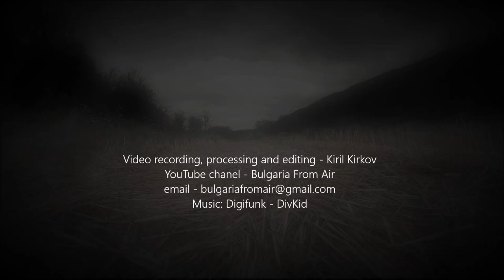Glozhene Monastery, Bulgaria, DJI Avata Googles 2 Motion Controller 2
The Glozhene Monastery is an Eastern Orthodox monastery located on the northern slopes of Stara Planina in Bulgaria, near the village of Glozhene and the Cherni Vit river, 12 km from Teteven.
According to the legend, the monastery was built in the 13th century (1224), when Kievan Rus knyaz Georgi Glozh settled in the area with Ivan Asen II's approval. The knyaz founded a monastery carrying the name of St George, whose icon he had brought with himself. The icon then disappeared numerous times only to be found on a hill not far from the village of Glozhene, which was interpreted by the monks as a divine sign to move the monastery there. This was eventually done near the end of the 14th century. The two monasteries existed in parallel for a short time, being connected by a tunnel to each other, but the tunnel, used many times by Vasil Levski during his secret missions, was destroyed by an earthquake in 1928.

The monastery church was erected after the creation of the monastery in the 14th century, but was destroyed by another earthquake in 1913 along with its frescoes. The modern church was constructed in 1951 on the grounds of the old one.